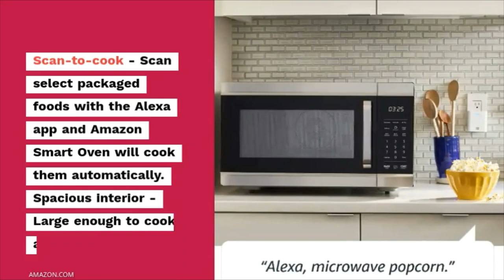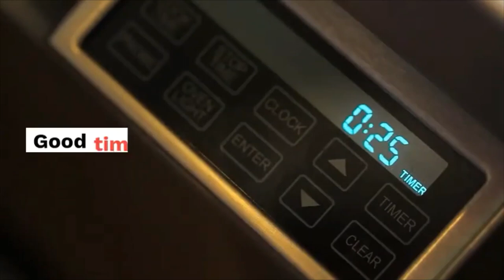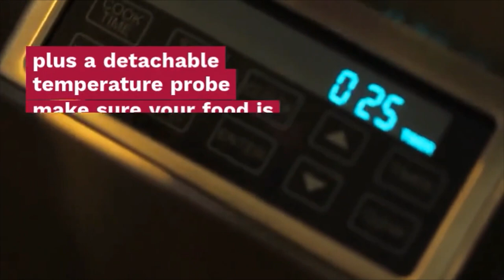New 4 in 1 Amazon Smart Oven cooking with Alexa!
Meet Amazon Smart Oven - A 4-in-1 convection oven, microwave, air fryer, and food warmer.
Certified for Humans - Struggle-free, tinker-free, stress-free. No patience needed—they’re actually simple.
Preset it and forget it - Includes 30+ built-in presets, voice control with Alexa through a compatible Echo device.
Dinner is ready - With Announcements, Alexa will notify you when the oven is preheated or when your food is done.
Check the temperature - The temperature probe helps you know when your food is cooked just the way you like it.
Scan-to-cook - Scan select packaged foods with the Alexa app and Amazon Smart Oven will cook them automatically.
Spacious interior - Large enough to cook a 5-pound chicken.
cook with alexa, amazon smart oven, alexa amazon oven